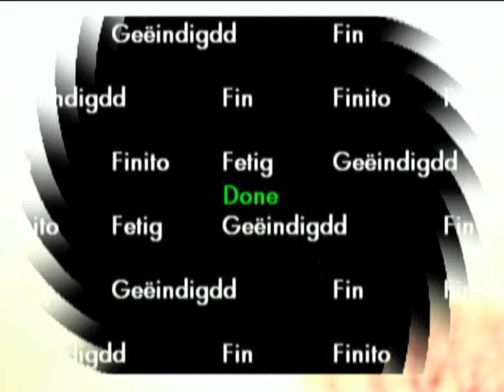Lego Short Film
A short film i made for a Videomaker contest. A little slow.